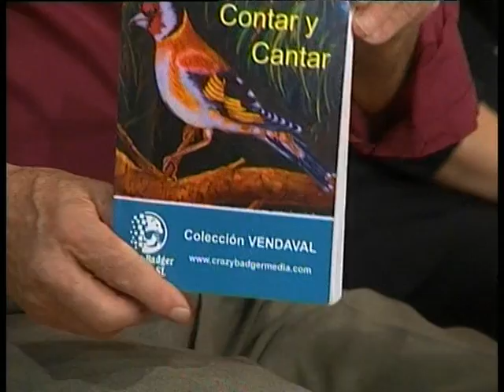PTV Málaga: Cantando y Contando 11 Abril 2012